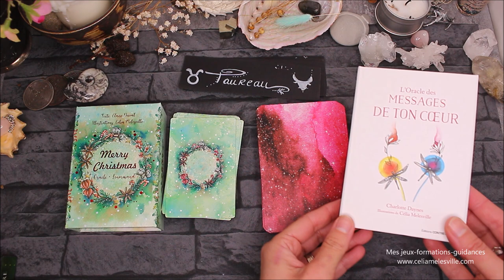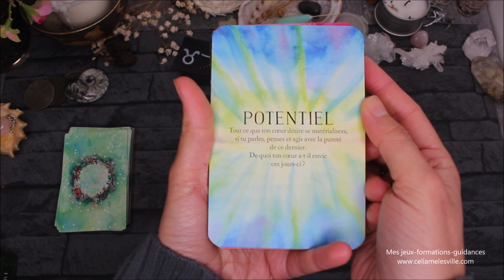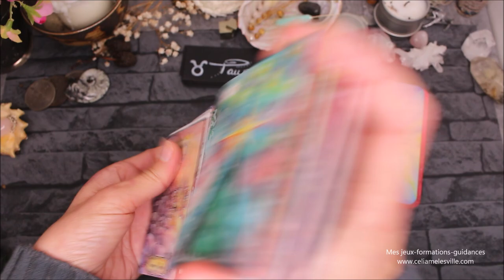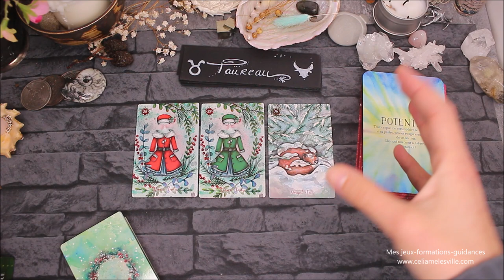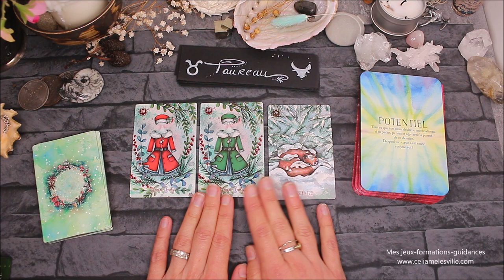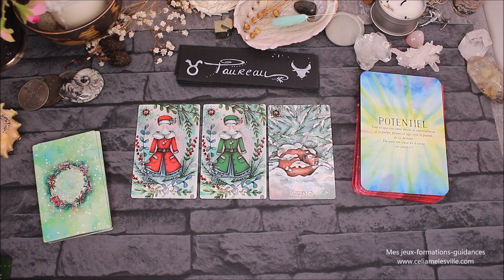♉TAUREAU - Décembre 2021 ♉ Horoscope